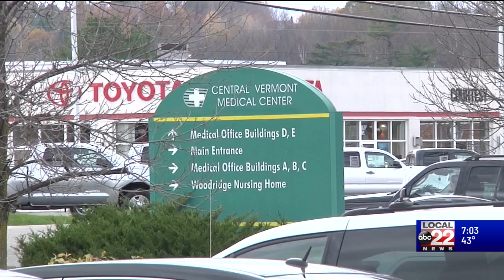Cost of health care in Vermont could be on the rise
The cost of health care may be going up in Vermont as local hospitals are looking to raise what they charge, a move that is being met with backlash.